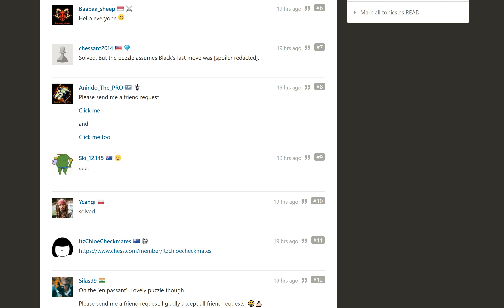ASMR CHESS PUZZLES AND GAMES (Whispered Commentary)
Today I do some chess puzzles and then play a few games of faster chess. I hope you guys enjoy the video and enjoy the ASMR whispers!